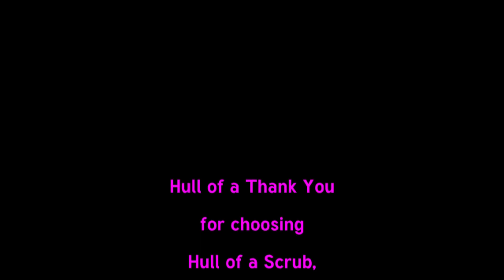Welcome to the fleet JB77N